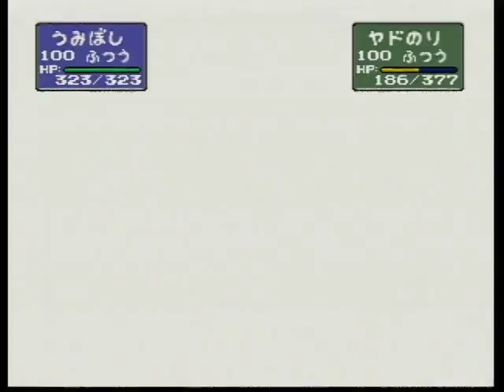ポケモンスタジアム2 098